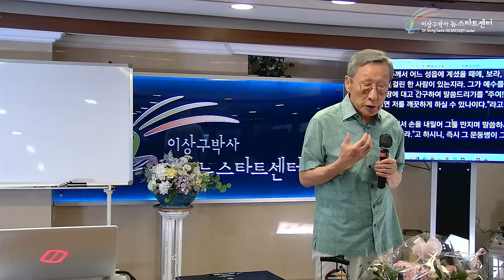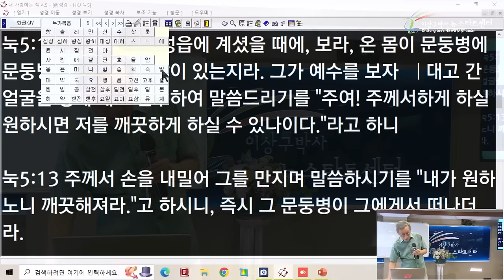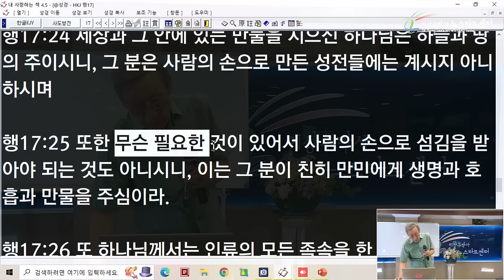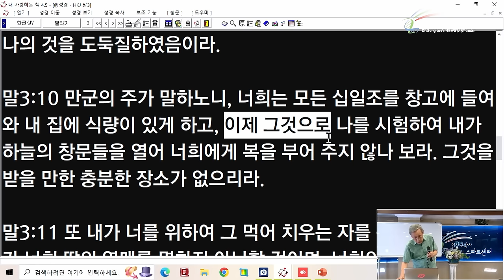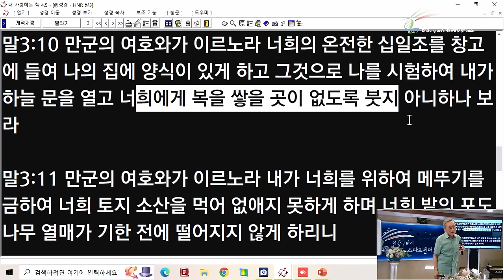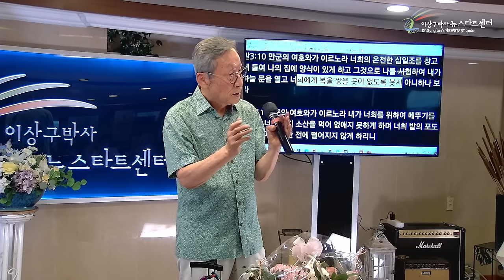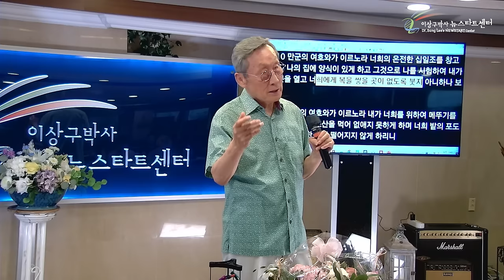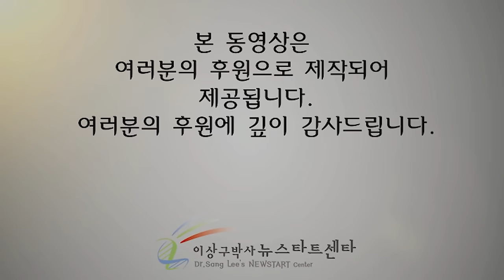[뉴스타트 성경강의] 십일조를 달라?- 사랑의 코메디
⏱️ 타임라인⏱️

00:00:00 인간은 죄인

00:14:15 십일조

00:39:38 이상구 박사의 대학시절 미팅 이야기